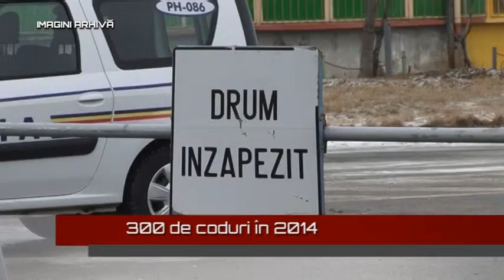300 de coduri in 2014